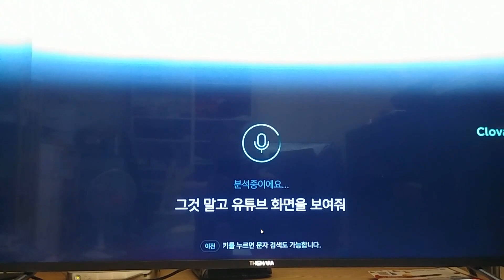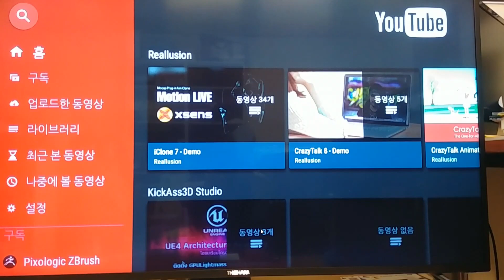네이버 인공지능AI 클로바 진실한리뷰 LG U+ TV 와 함께-채널엠 한피디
LG U+ 에 요금수납을 하러 갔다가 이제품을 공짜로 준다기에 추가 요금없는가 수차례 확인후 신청을 했고 어제 설치를 했습니다.
그래서 오늘 테스트를 해봤는데 만족스럽지는 못하지만 그냥 심심할때 놀아도 되고 블루투스 스피커로 사용하면 좋을듯 합니다.
사운드 이정도면 맘에 들어요~ 공짜니까^^
암튼 이것 저것 인공지능 테스트를 진행했는데 참고 하세요